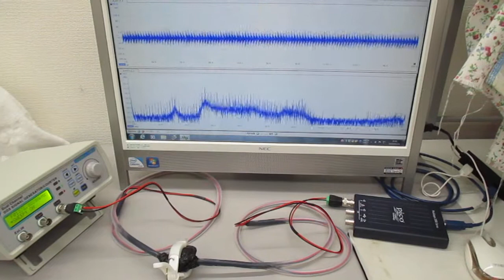超音波システム（音圧測定解析、発振制御）